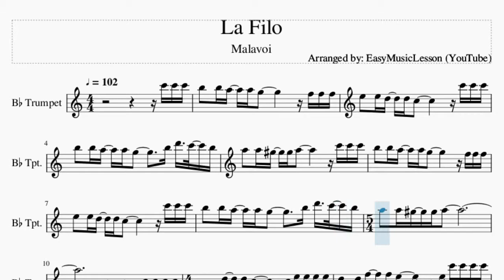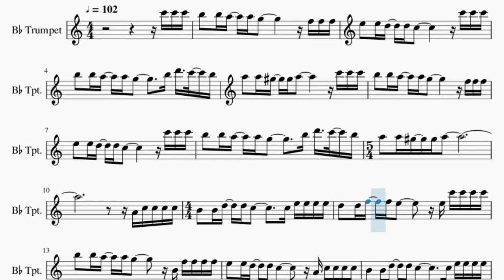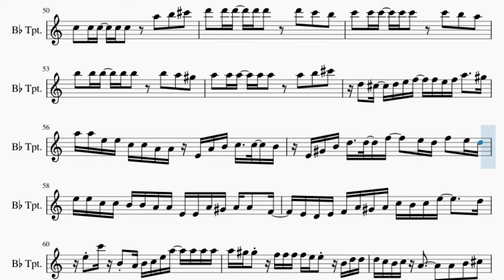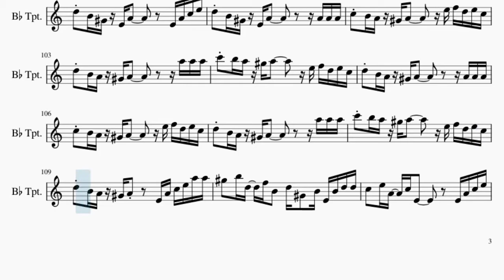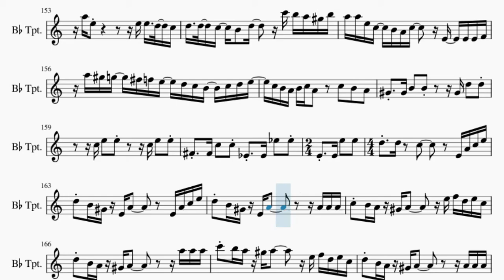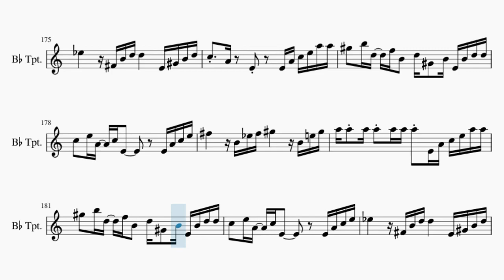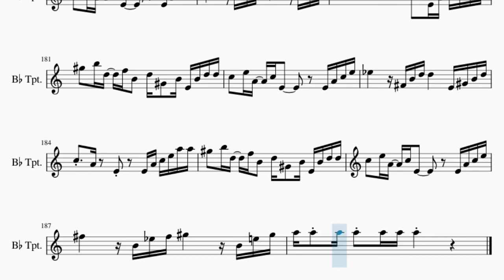Trumpet Sheet Music: How to play La Filo by Malavoi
Here is a sheet music/tab video on the song La Filo by Malavoi on the trumpet. A trumpet sheet music arrangement which is transposed to notes that are easily played by trumpet, for the song La Filo by Malavoi.

EasyMusicLesson teaches you to play the your favorite instrument, through well-arranged sheet music so that you too can learn how to play La Filo by Malavoi on the trumpet as fast as you can. A trumpet sheet music with backing tracks to help your play the song better.

Chords of Trumpet arrangement:
C Min   F Maj   A# Maj   A Dim   D Maj   G Min   C Min   F Maj
A# Maj   A Dim   D Maj   G Min   C Min   F Maj   A# Maj   A Dim
D Maj   G Min   C Min   F Maj   A# Maj   A Dim   D Maj   G Min
D Maj   G Min   A Dim   D Maj   G Min   C Min   F Maj   A# Maj
D# Maj   A Dim   D Maj   G Min   D Maj   G Min   A Dim   D Maj
G Min   C Min   F Maj   A# Maj   D# Maj   A Dim   D Maj   G Min
D# Maj   A Dim   D Maj   G Min   A Dim   D Maj   G Min   A Dim
D Maj   G Min   A Dim   D Maj   G Min   A Dim   D Maj   G Min
D# Maj   A Dim   D Maj   G Min   D Maj   G Min   D Min 7   A# Maj
G Maj   C Min Maj 7   A Maj   A Dim   D Maj   G Min   A Dim
C Min   G Min   A Dim   D Maj   G Min   C Min   G Min   A Dim
D Maj   G Min   C Min   G Min   D Maj   G Min   C Min   G Min
D Maj   G Min   D Maj   D Maj   G Min   G Min   E Dim   C# Dim
D Maj 7   D Maj   G Min   A Dim   D Maj   G Min   A Dim   D Maj
G Min   A Dim   D Maj   G Min   A Dim   D Maj   G Min   A Dim
A Dim   D Maj   G Min   A Dim   D Maj   G Min   A Dim   D Maj
G Min   D Maj   D Maj   G Min   G Min   A Maj   G# Maj   G Min
D Maj   D Maj   G Min   G Min   A Maj   G# Maj   G Min   G Min
G Min   D Maj   D Maj   G Min   G Min   D Maj   D Maj   G Min
G Min   D Maj   D Maj   G Min   G Min   E Dim   C# Dim   D Maj 7
D Maj   D Maj   G Min   G Min   A Maj   G